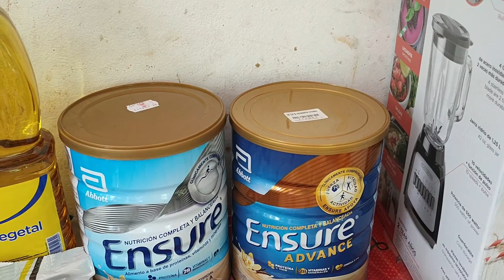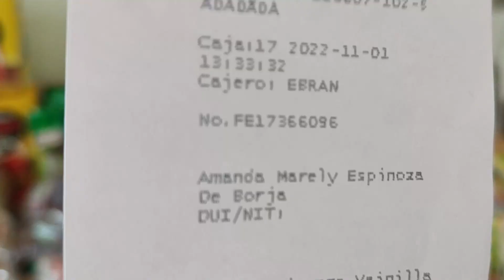Encontramos a Joel el niño con parálisis cerebral con SU CUERPO lleno de HORMIGAS.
Una anciana de 92 años está cansada de cuidar de niño con parálisis cerebral y también cuida a su sobrina con problemas mentales😢😢😢